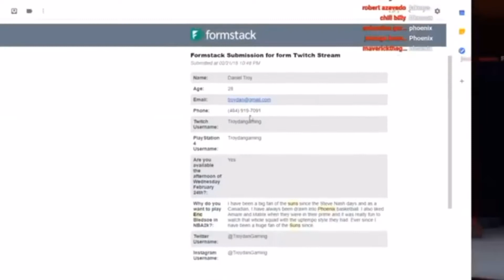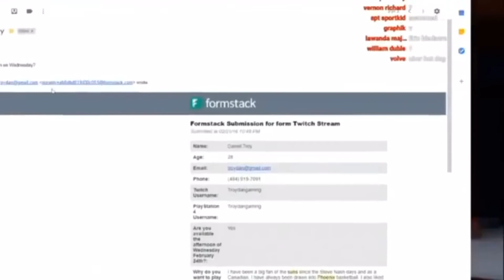The real story to what happens between Troydan and Eric Bledsoe!!!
Off a stream he says the true story of what really happened.